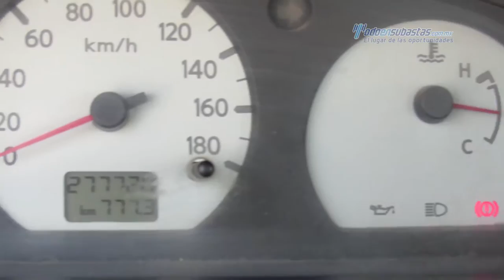Nissan - NP300 Estacas 2007 - 7K023682